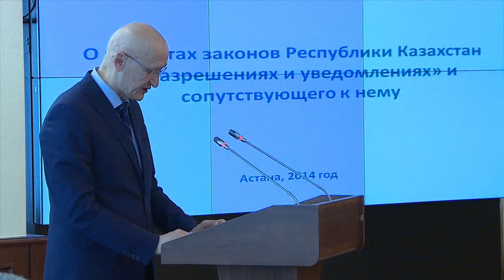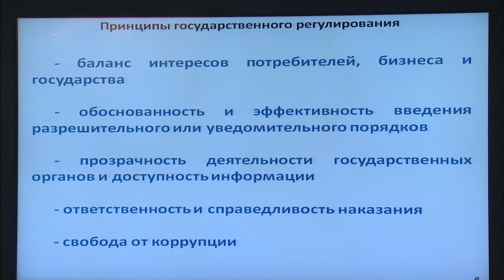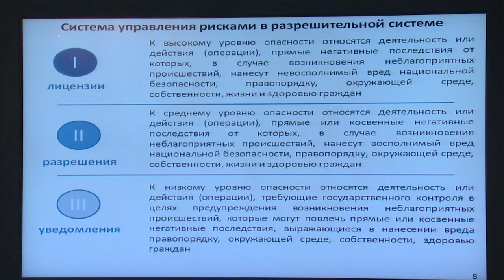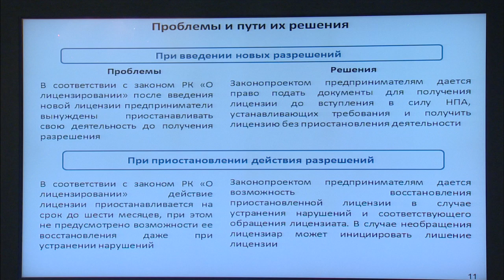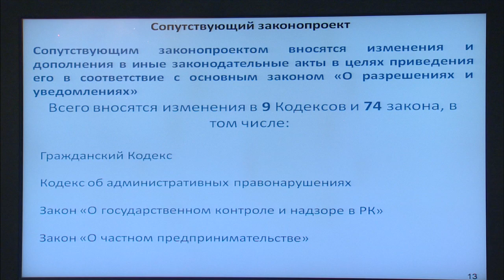Выступление Б.Жамишева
На заседании Правительства РК министр регионального развития Б.Жамишев представил проекты законов «О разрешениях и уведомлениях», «О внесении изменений и дополнений в некоторые законодательные акты Республики Казахстан по вопросам разрешительной системы».